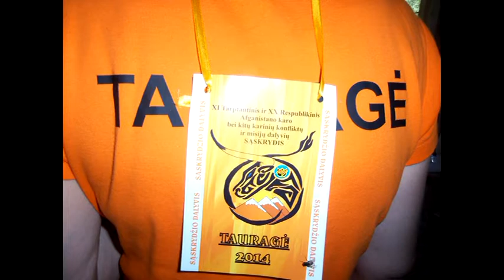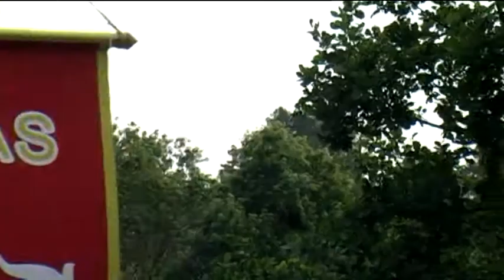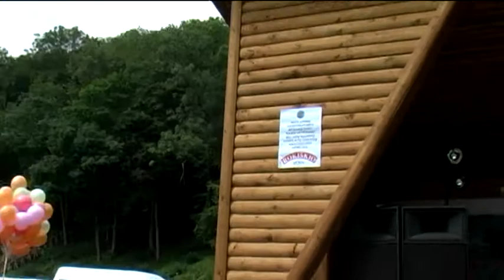Afgan epizod 8 Atidarymas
Istraukos is Afganistano karo veteranu saskrydzio_2014_Taurage